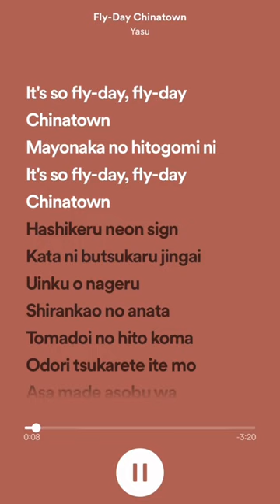It’s so fly day fly day china town